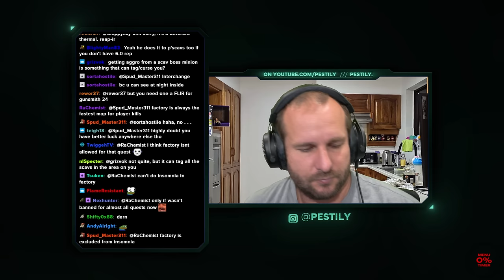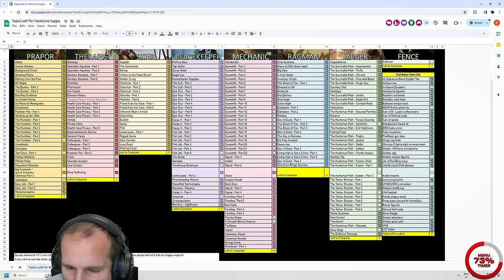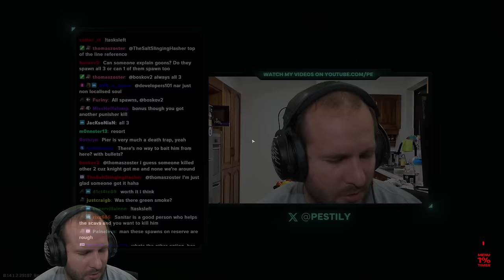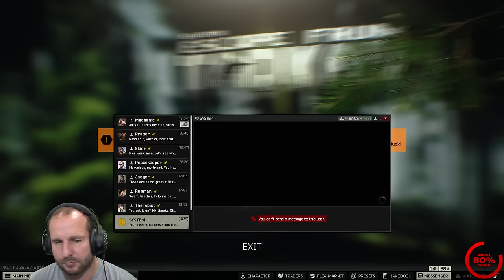Murdering the BOSS of SHORELINE - Hardcore S11 - #94